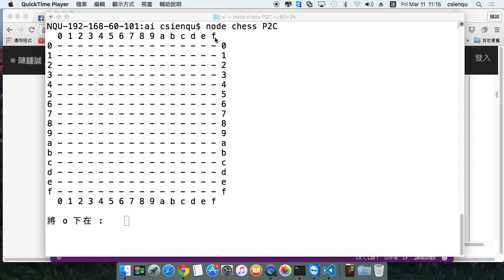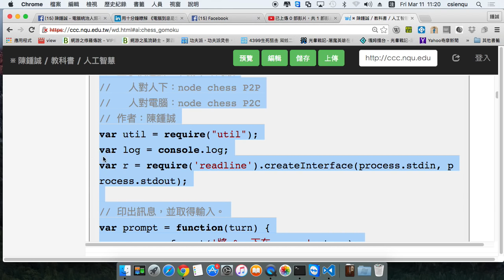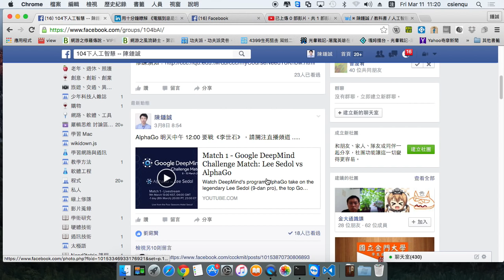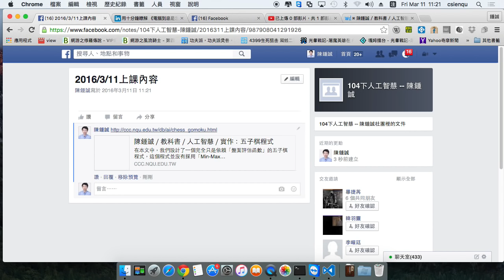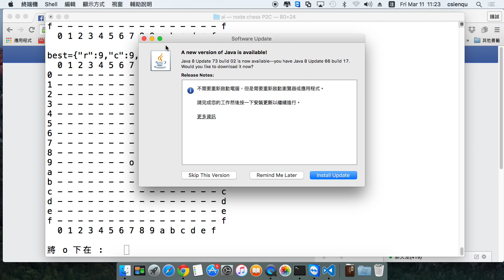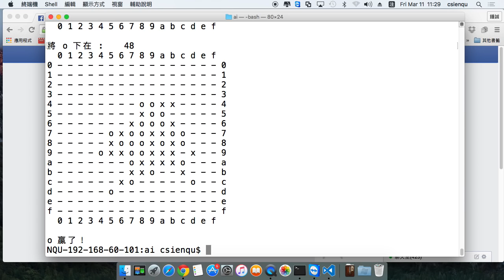人工智慧課程：現場和自己寫的五子棋程式對下！